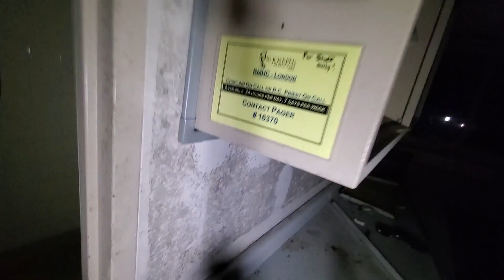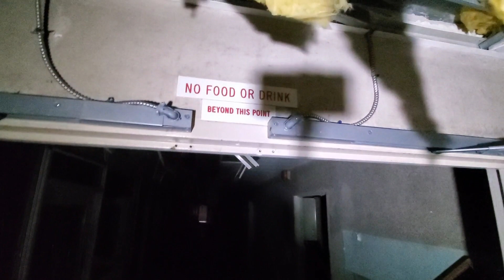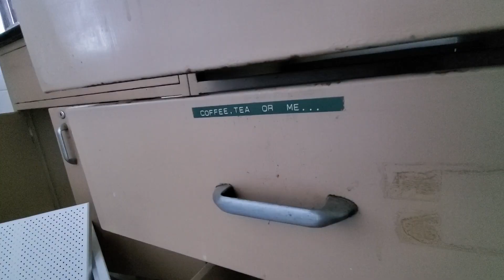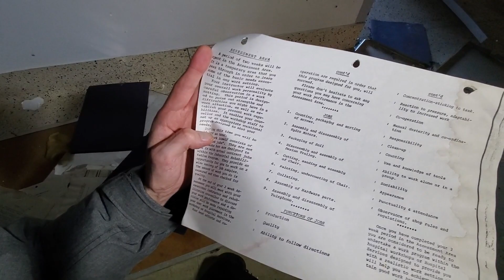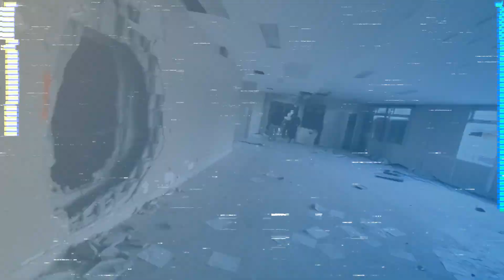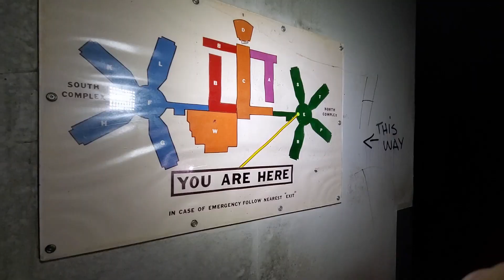Abandoned Hospital | Ontario, Canada (SECURITY SHOWS UP)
Today we are exploring a massive Abandoned Hospital in Ontario, Canada.
Come walk the hallways with us as we hunt down the morgue,  the operating rooms and find ourselves on the roof of this former Abandoned Hospital.